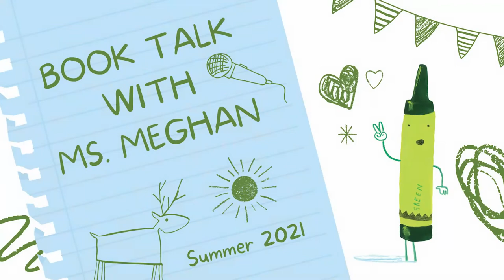Book Talk with Ms. Meghan for Tweens: "The Amelia Six" by Kristin Gray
-- Book Talk with Ms. Meghan - Librarian at Central Children's Room, Glendale Library Arts & Culture - Glendale, CA. Check out the featured book for free with your Glendale Library card at the links below:

Children's Summer Reading Challenge
Reading Colors Your World
Read books and complete fun activities this summer. Sign up on Beanstack to earn tickets to enter opportunity drawings for great prizes!
We have reopened Glendale Central Library, Brand Library & Art Center, and Montrose Library for limited in-person services.